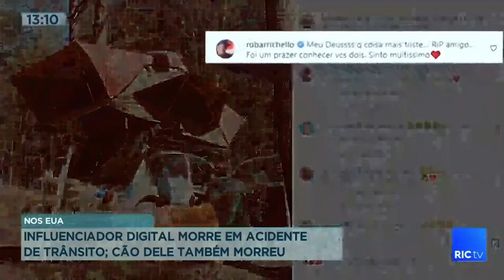Influenciador digital e seu cachorro morrem em acidente de trânsito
O influenciador brasileiro Jesse Koz conhecido nas redes sociais por rodar o mundo num fusca na companhia do cão, o Shurastey, morreu em um acidente de trânsito nos Estados Unidos em Portland a caminho do Alaska. O cão também morreu no acidente.